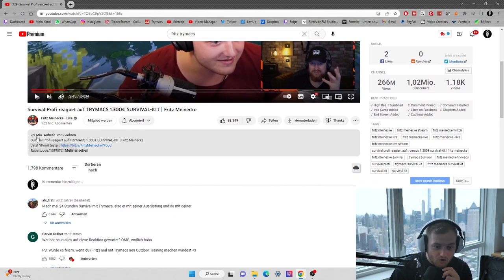😍😂BISHER BESTES FRESHDACHS DUO VIDEO! - 7vs WILD BEWERBUNGEN REAKTION | Trymacs Stream Highlights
Heute reagiert Max auf das neue Freshdachs Duo Video!

Viel Spaß!

• Twitch (Livestream fast täglich ab 18/19 Uhr!)